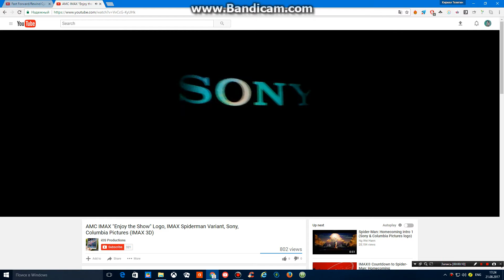Sony Corporation / Columbia Pictures (Marvel Studios' The Spider-Man - The HomeComing Variant)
As Seen In The Beginning Of The Theatrical IMAX 3D Print Of The Marvel Studios' The Spider-Man - The HomeComing.